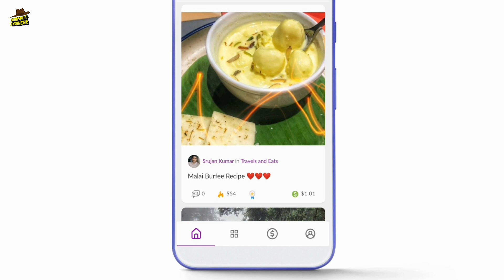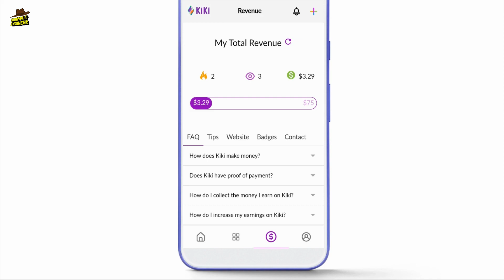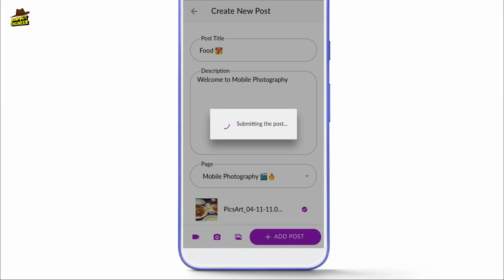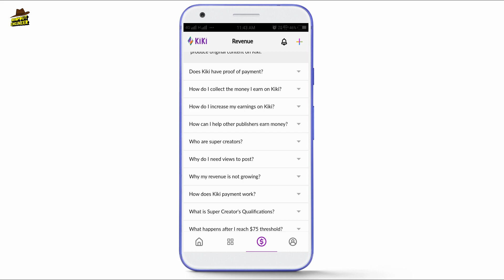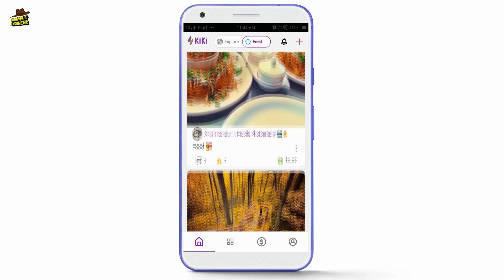Upload Photos & Earn Money In You Bank Account | sell photos online | Best Earning Apps 2019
We make no guarantees as to the accurateness, quality, or completeness of the information and we shall not be responsible or liable for any errors, omissions, or inaccuracies in the information or for any user’s reliance on the information. user is solely responsible for verifying the
information as being appropriate for user’s personal use.

"Risk warning. Before starting to trade on the platform, the Client needs to analyze their financial capabilities and familiarize themselves with the terms of the agreement on the provision of services on the site. your capital at risk & platforms used in this video is only for 18+ users Hey Guys Welcome back Today We will See How you can earn money by uploading photos . Yes guys just upload photos & earn daily cash you can widraw that money to you paytm google pay or banks account .

Queries Solved in Video :

earn money by uploading pictures
earn money by posting pictures
best android earning app
make money by posting pictures
Post photos & earn money
Upload photos and earn money
Make money by photos
Earn money from photos
Best part time jobs for students
12th pass best jobs
Part time jobs for students
Part time jobs in pakistan 219
Part time job in russia for international students
Part Time Job Earn Daily 350 Rupees
Online data entry job
How to earn money in hindi
Earning passive income
Freelance business
Freelancing websites in hindi